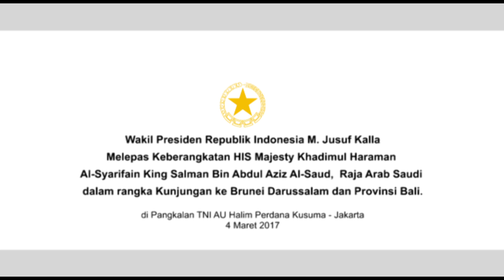Wapres JK Melepas Keberangkatan Raja Arab Saudi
Wakil Presiden Republik Indonesia M. Jusuf Kalla melepas Keberangkatan HIS Majesty Khadimul Haraman Al-Syarifain King Salman Bin Abdul Aziz Al-Saud, Raja Arab Saudi dalam rangka Kunjungan ke Brunei Darussalam dan Provinsi Bali.
di Pangkalan TNI AU Halim Perdanakusuma Jakarta, 4 Maret 2017 (dokumentasi SETWAPRES)